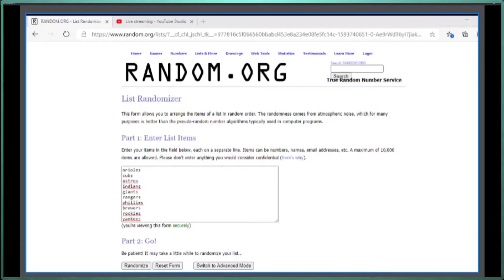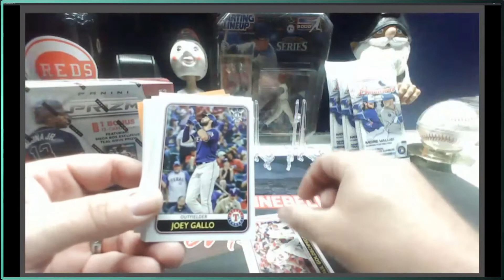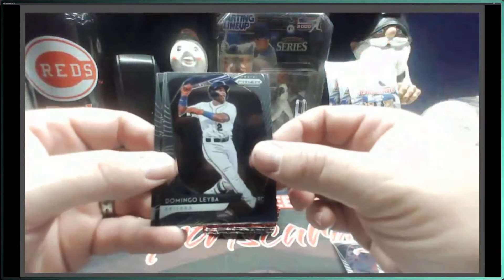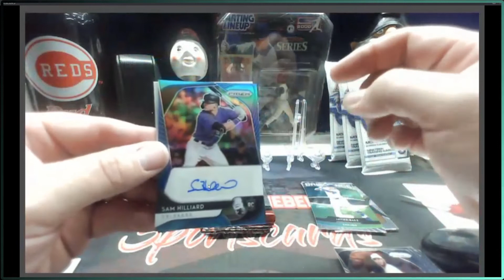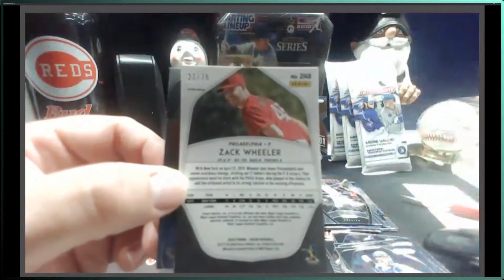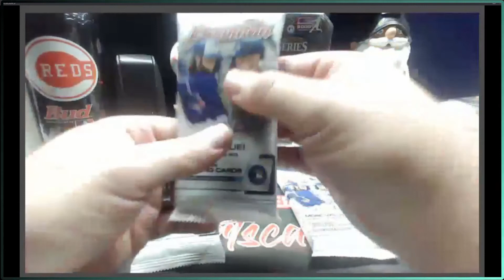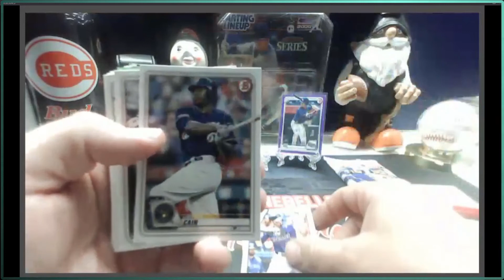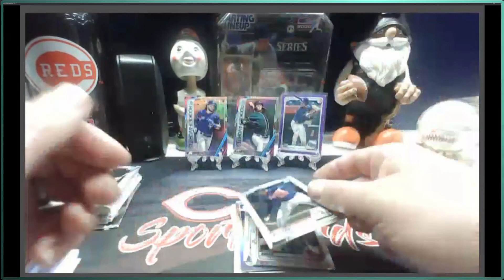Baseball Mixer - 2020 Bowman, 2020 Prizm Mega, & 2020 Big League Break - Jasson Dominguez?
This is a video of a break run by one of our members.